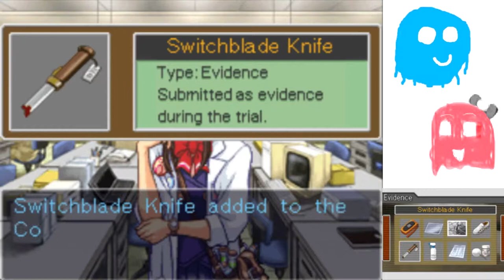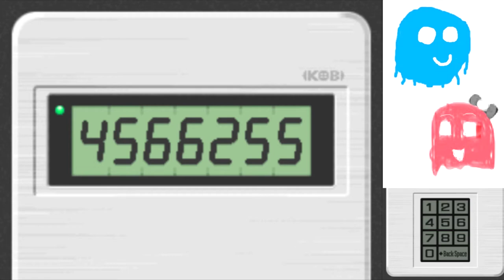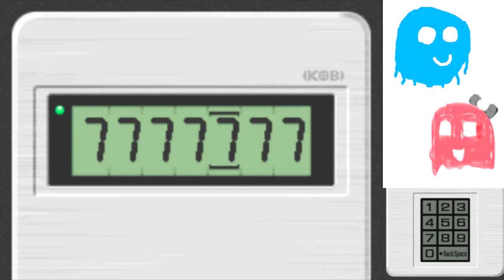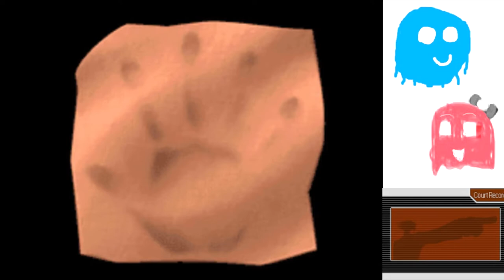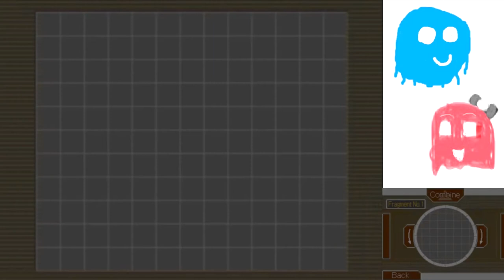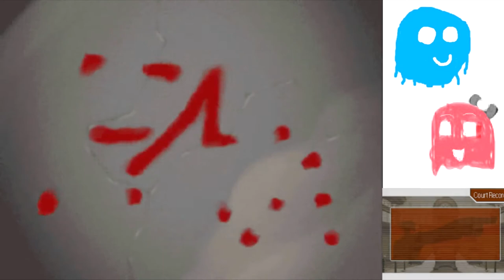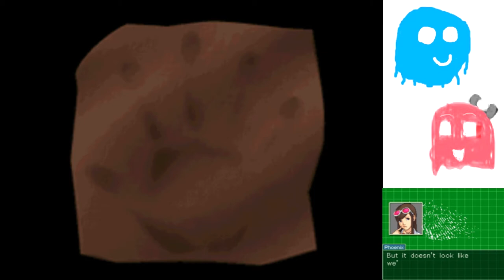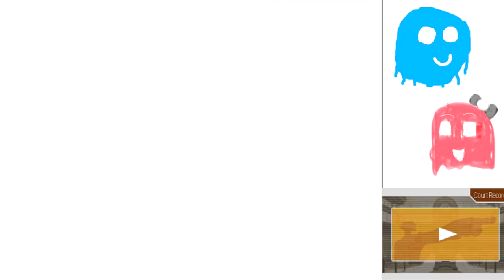Arty and Marty Play Ace Attorney Part 37: Ganondorf's Lair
We finally find out who the real criminal is today...